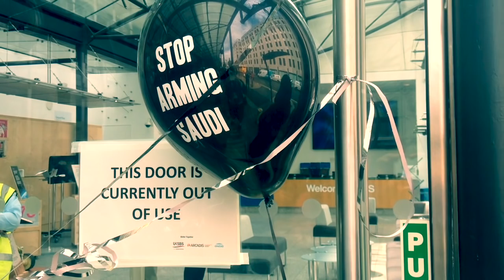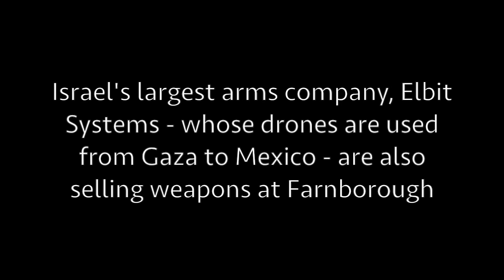Unhappy Birthday: 50 years pushing arms sales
The UK government has been pushing arms sales for 50 years. We went to wish its arms sales unit a very unhappy birthday.